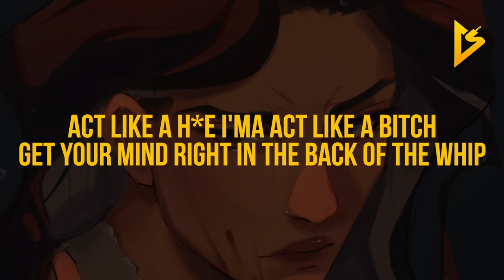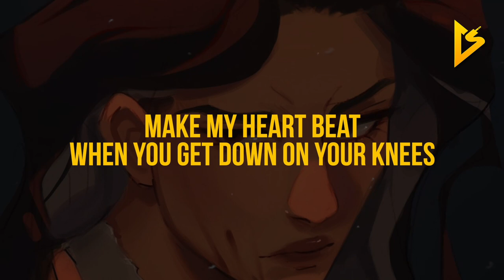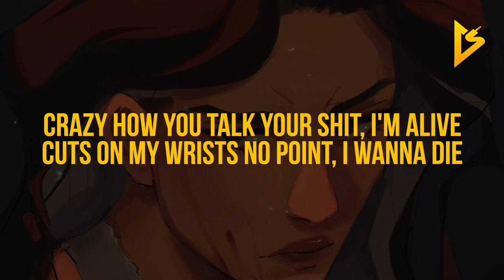Hxzz - Cold Hearted (Lyric Video)